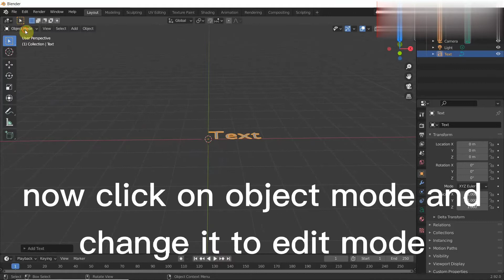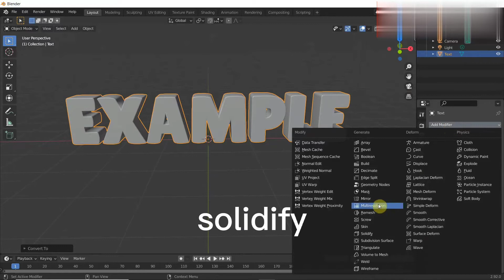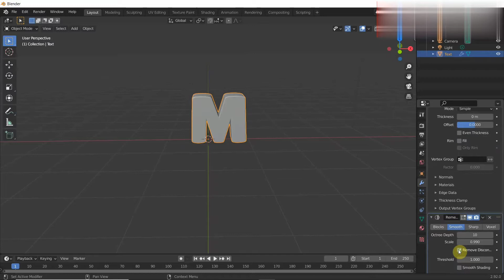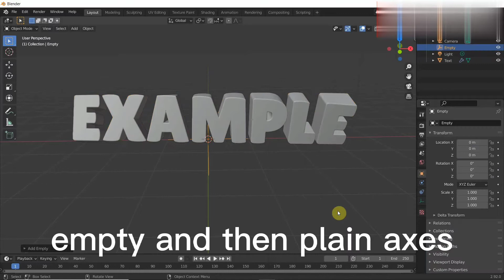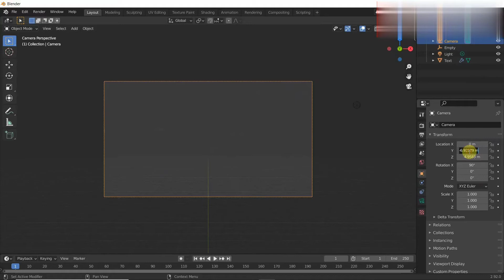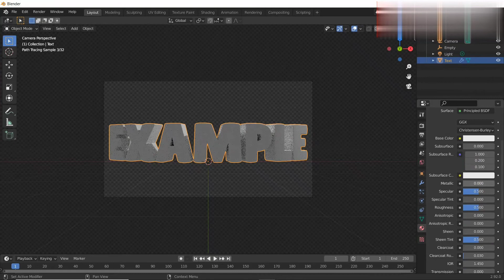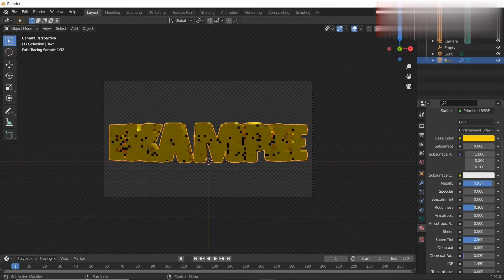Brawl Stars 3D Text in Blender | Golden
in this vid im showing you how to make golden 3d text in blender
its very east to follow
Also thanks to @Frost Savage 4 the thumb